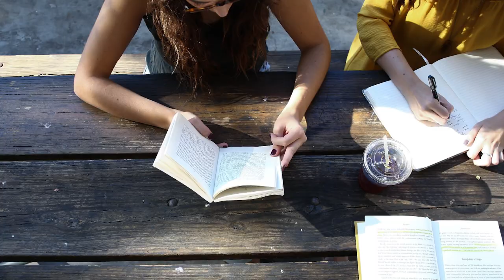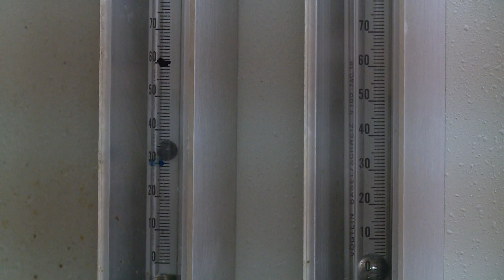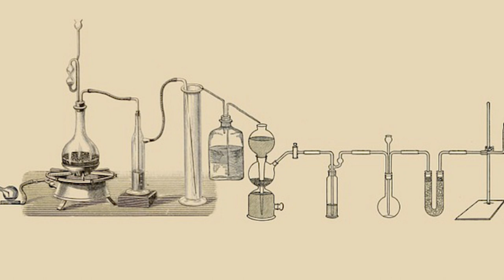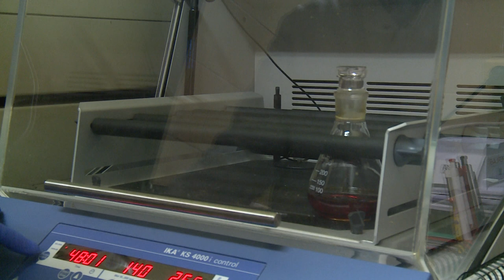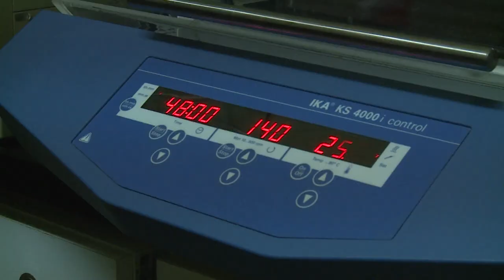Šampioni znanja - dr Jelena Vladić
Dr Jelena Vladić je načuna saradnica na Tehnološkom fakultetu Univerziteta u Novom Sadu, paralelno angažovana na velikom broju nacionalnih i međunarodnih projekata, osmislila je najbolje poster saopštenje na internacionalnom skupu u Osijeku, okićena srebrnom medaljom za kreativni film iz oblasti nauke, autorka i koautorka više od 130 publikacija, članica brojnih društava i dobitnica prestižne nagrade Danubius Young Scientist!